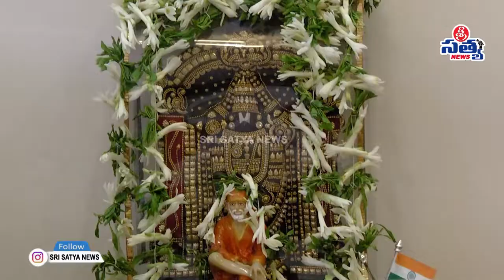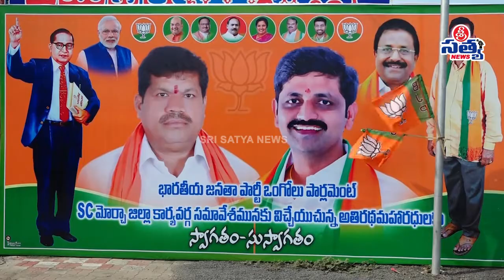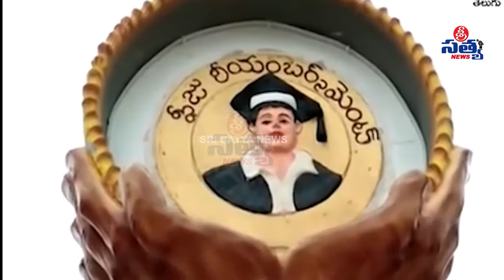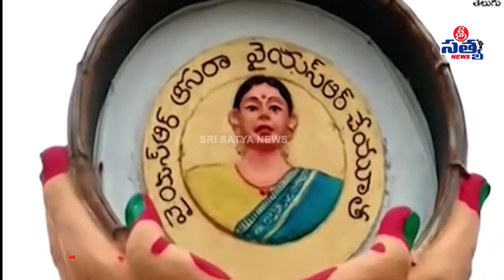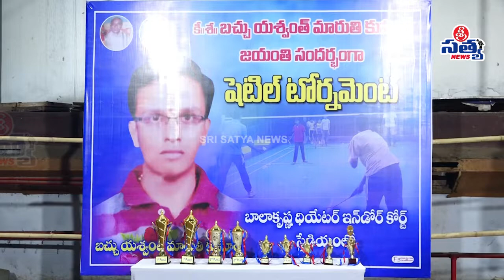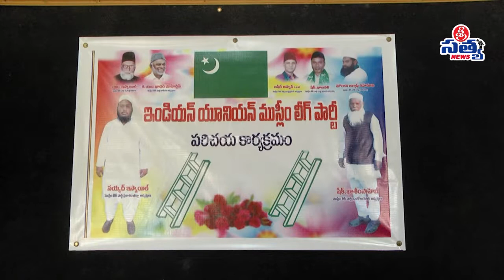01-09-2021 SRISATYA NEWS BULLETIN 11:00 AM SRISATYA NEWS |SRISATYA NEWS ONGOLE